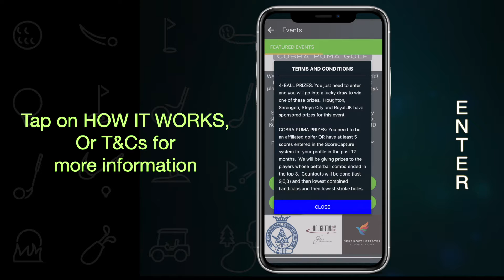Enter Masters Betterball Update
To enter the 150th Open Betterball Competition is so easy.  Play your round and score it on ScoreCapture.  Tap on CHECK OUT THE 150th OPEN BETTERBALL COMPETITION button or the FREE ENTRY button under your round from the landing landing screen.

Tap on ENTER

Toggle your round on

Tap on the + sign to select your PRO

Some PROS have got handicaps, so choose wisely

SAVE your selection

Check the Fantasy Leaderboard on Sunday PM

You change change your selection anytime up to 2PM on Sunday.